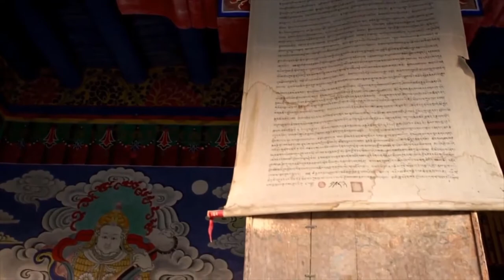Kitaro 喜多郎 - Silk Road 丝绸之路 (1980) 【Hi-Res】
The Silk Road: The Rise And Fall Of Civilizations is an NHK Tokushu documentary series that first aired on 7 April 1980, with sequels being broadcast over a 10-year period. It took a total of 17 years from conception to complete what many consider a landmark in Japan's broadcasting television history. The intention of the program was to reveal how ancient Japan was influenced by the Silk Road trade route. The documentary was narrated by Ishizaka Koji with music composed by Kitaro, who insisted that the show be broadcast in stereo. The music was composed mainly using a Minimoog, Minikorg 700, and Maxikorg DV800. The score received a Galaxy Award, and the series of soundtracks sold millions of copies. The success created from the program brought Kitaro international attention.